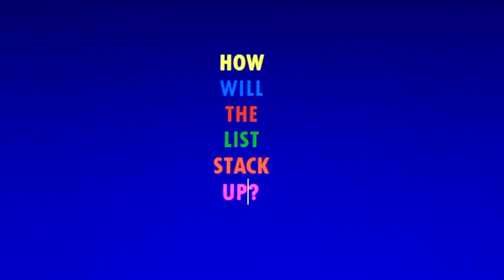Prism Sentence Signal Twenty Three